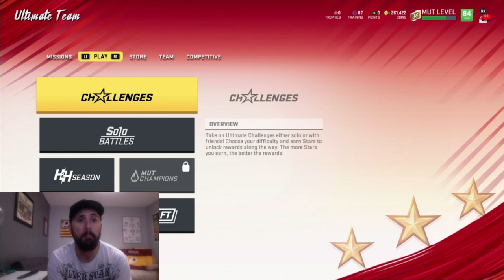**MADDEN 20** HOW TO GET 4 FREE LEGENDS & TONS OF TRAINING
GOING OVER WAYS TO MAKE COINS, TRAINING, AND PLAYERS!!